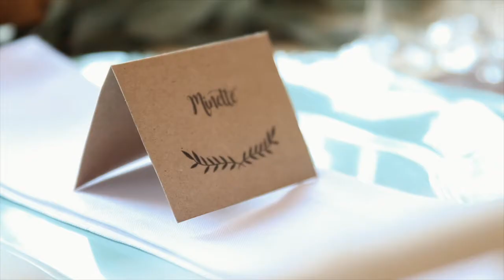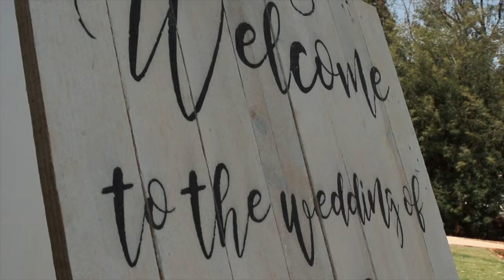Die Marais Troue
All Credit to :
Videographer: Daniel Rademeyer
Venue: Lace On Timber
Make Up: Suna
Dress: White Lilly Bridal
Photographers: The Fig Photography